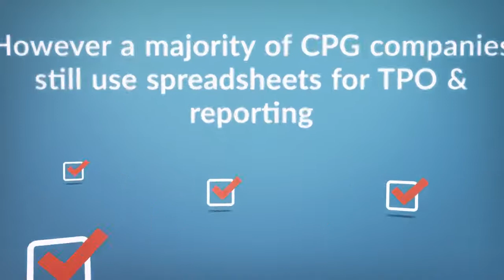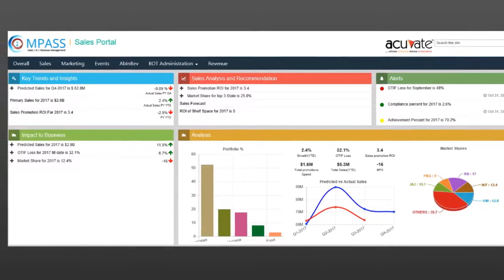5 Reasons you should stop using Spreadsheets for Trade Promotion Optimization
Read our blog post: Common trade promotion optimization challenges and how AI can help